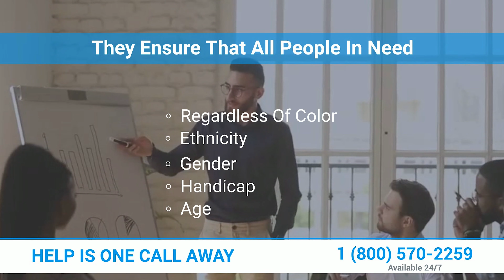Top 10 Alcohol Rehabs In Milwaukee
If you or your loved one is showing the signs of alcohol addiction, help is needed. Help and the support of others, including addiction treatment professionals, are ways to start recovery from alcoholism. You can freely start it here!